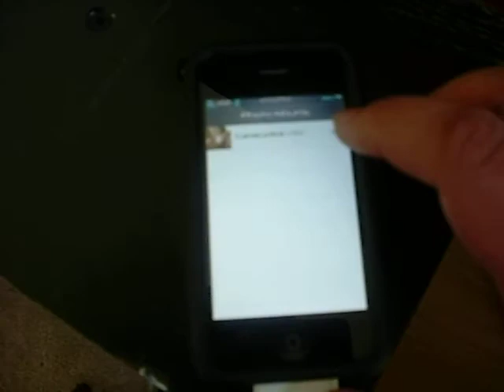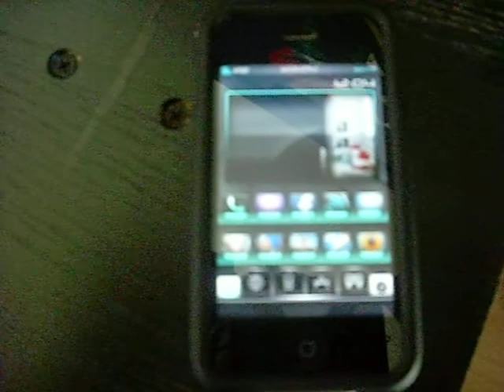iNitsua Z - Twilight NeoStyle (Sneak Peak - Custom Images)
This is a video displaying a feature in the soon to be released iNitsua Z - Twilight NeoStyle.

The theme allows the user to specify the desktop image displayed on both the lockscreen and the springboard within the iPhone OS, no SSH-ing or photoshop required!

As you can see, the beginning of the video a desktop image has already been selected (it was the same british model in the Sneak Peak video).  This video shows how a user would change that.  Simply go into your camera roll (via Photos) and select an image just as you would your wallpaper in the default OS.

Once the image is selected, the user needs to respring (via SBSettings).  After the respring, the image selected (automatically cropped, shifted to the left slightly, and gradient fade out towards the right) is shown in the designated window on the springboard as seen in the video.  Then once the phone is locked, the same image (now cropped and centered automatically) is in the designated window on the lockscreen.

Very cool, huh? ^_^

HTML5, the possibilities are endless. =P